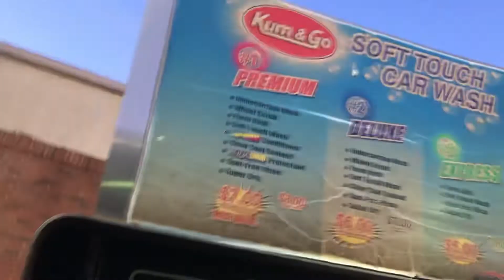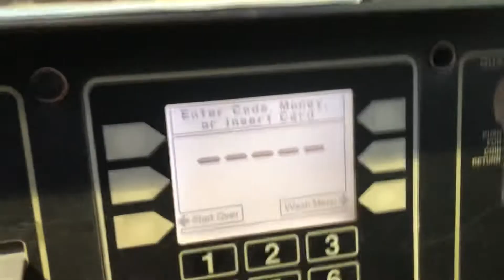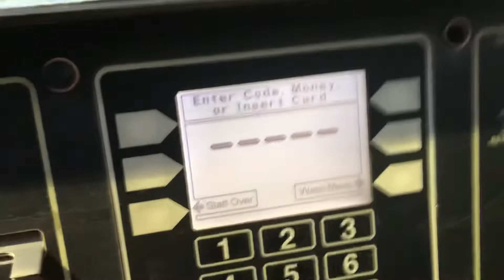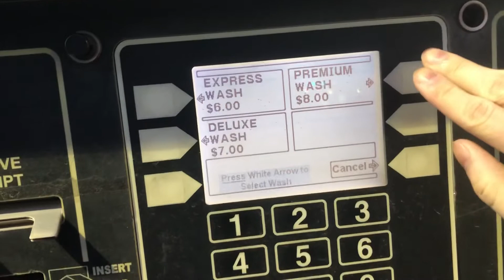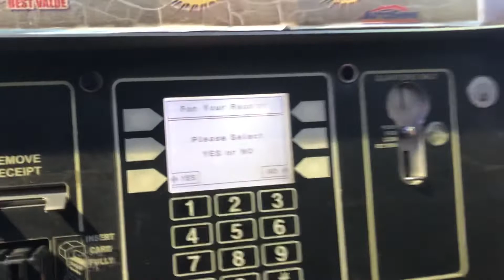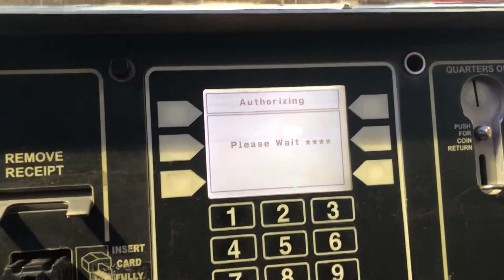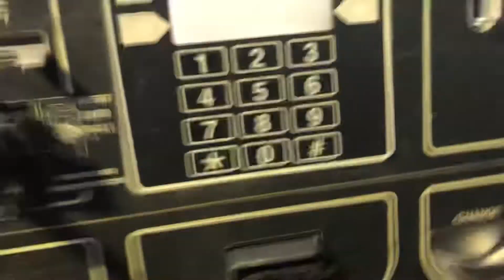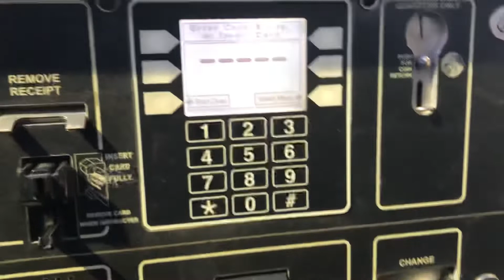Kinda epic fail of a Ryko Softgloss XS2 car wash, Kum & Go, Broken Arrow, OK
So I consider this a fail as it refused to take my card. Say if I had some cash on me it probably would’ve worked just fine but I’m flat out at the moment. Oh well.

Manufacturer: Ryko
Type: Car Wash
Model: Softgloss XS2?
Dryers: Ryko Thrustpro